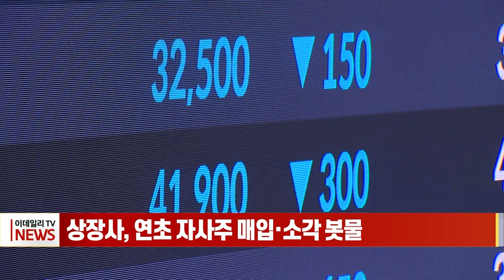상장사, 연초 자사주 매입·소각 봇물 (20240201)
상장사, 연초 자사주 매입·소각 봇물